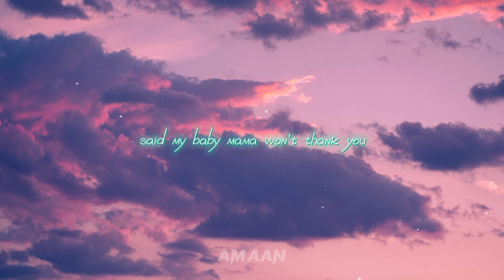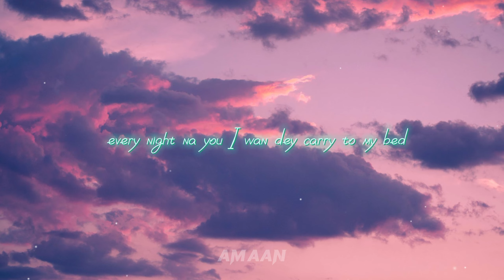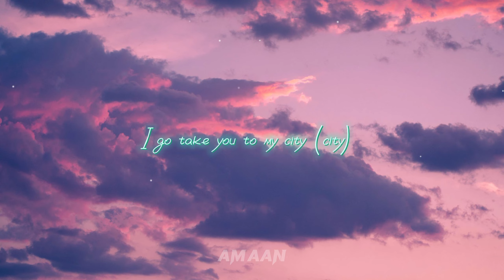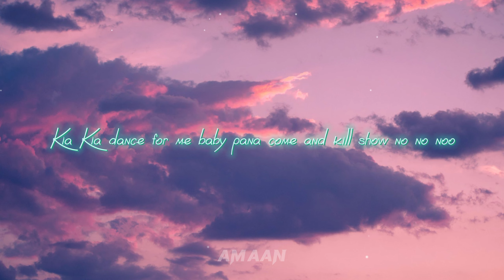CKay - Love Nwantiti (Lyrics) slowed + reverbed | AMAANLYRICS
[Intro]
Tu-tu-tu, tu-tu-tu-uh-tu-tu
Uh-tu-tu-tu, tu-tu-tu-uh-tu-tu
CKay, yo

[Bridge]
Baby make a bad man sing oh

[Hook]
Ah-ah-ah-ah-ah-ah
Ah-ah-ah-ah-ah-ah-ah-ah
Ah-ah-ah-ah-ah-ah
Ah-ah-ah-ah-ah-ah-ah-ah
Ah-ah-ah-ah-ah-ah
Ah-ah-ah-ah-ah-ah-ah-ah
Ah-ah-ah-ah-ah-ah
Ah-ah-ah-ah-ah-ah-ah-ah

[Verse 2]
Baby girl, where you from come (Eh)
Your body na follow come (Yeah)
No be silicon (Eh)

[Hook]
Ah-ah-ah-ah-ah-ah
Ah-ah-ah-ah-ah-ah-ah-ah
Ah-ah-ah-ah-ah-ah
Ah-ah-ah-ah-ah-ah-ah-ah
Ah-ah-ah-ah-ah-ah
Ah-ah-ah-ah-ah-ah-ah-ah
Ah-ah-ah-ah-ah-ah
Ah-ah-ah-ah-ah-ah-ah-ah

[Verse 3]
Lover, lover
I wanna be your lover
Forever, forever

[Outro]
Tu-tu-tu, tu-tu-tu-uh-tu-tu
Uh-tu-tu-tu, tu-tu-tu-uh-tu-tu
(Tempo) CKay, yo

Song credits
Song: love nwantiti (Bonus)

Artist: CKay

Album: love nwantiti